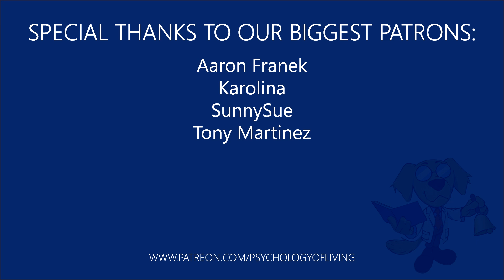Is Manifestation Real, or Are You Just Wasting Time?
Manifestation is a word that’s thrown around so much these days. “I’ll just manifest that into existence.” “I’m manifesting.” “You need to manifest harder for that to happen in your life.” Whether it be the law of attraction or a deep visualization exercise, there are countless people who heavily rely on these things to improve their lives. Do they actually work? Does manifesting bring positive change into your life? What does the science say? Where do people go wrong? These are things I discuss in today’s episode!